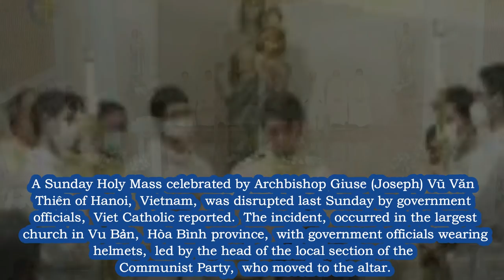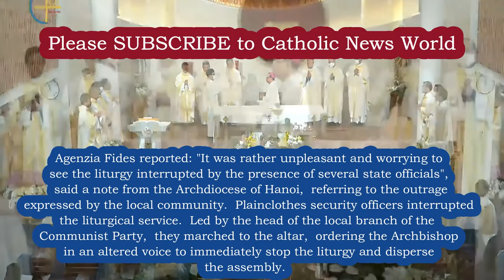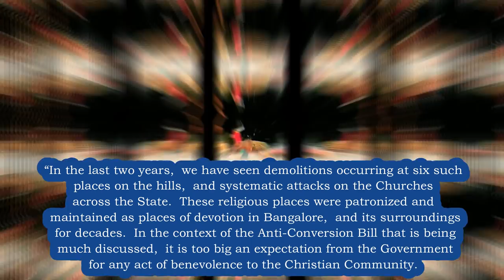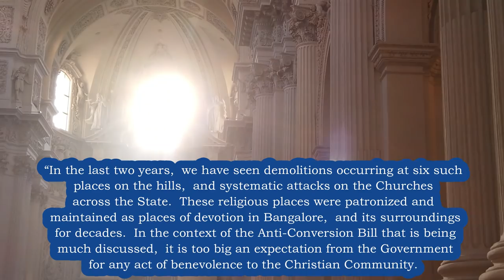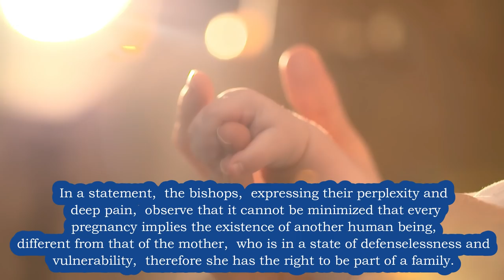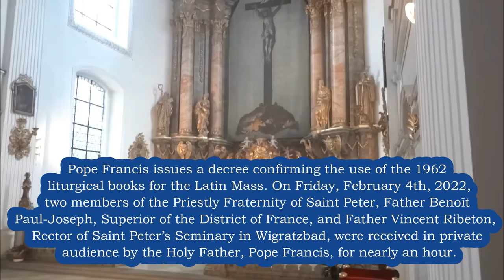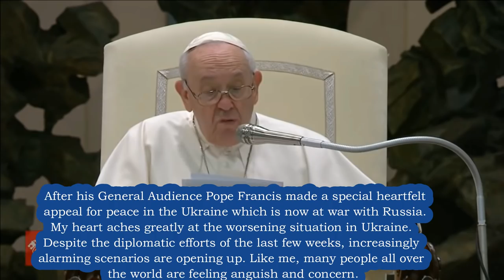BREAKING NEWS Government Tries to Stop Archbishop's Mass, Pope's Decree for FSSP, Pray for Ukraine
Please SUBSCRIBE - BREAKING NEWS Government Tries to Stop Archbishop's Mass, Government in India Destroys Statue of Jesus, Bishops of Columbia Issue Pro-Life Statement after Government changes laws, Pope's Decree for FSSP Allowing Latin Mass, Pray and Fast for Ukraine, Pope Travels to Russian Embassy to plead for Peace.